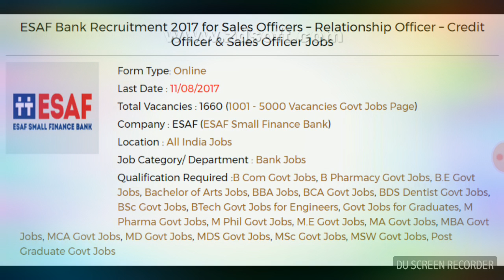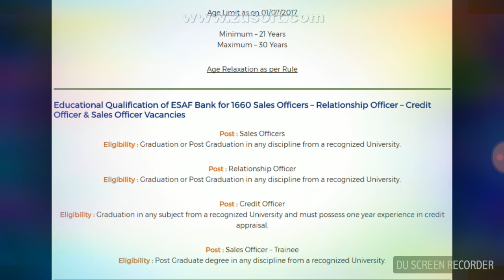BANK JOBS 2017 || APPLY NOW